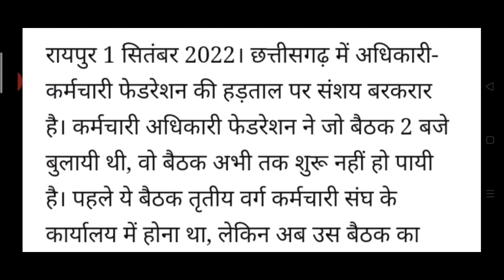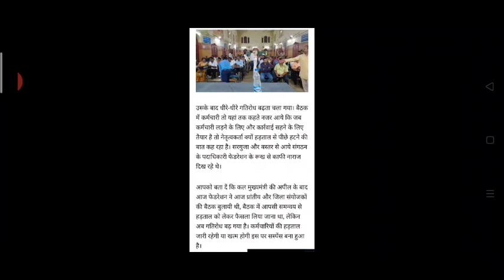छत्तीसगढ़ कर्मचारी अधिकारी फेडरेशन बैठक बड़ी अपडेट | हड़ताल पर सस्पेंस | CG Employees strike for DA HRA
छत्तीसगढ़ कर्मचारी अधिकारी फेडरेशन बैठक बड़ी अपडेट | हड़ताल पर सस्पेंस बरकरार | DA & HRA hadtal | CG Employees strike for pending DA & HRA

dearness allowance latest news in tamil, dearness allowance latest news in hindi, dearness allowance latest,
dearness allowance latest news 2022, dearness allowance latest news today 2022,
dearness allowance latest news tamilnadu, central dearness allowance latest news cg employees news,
cg employees da news,
cg employees latest news,
cg employees, cg employees latest news today,
cg employees da latest news,
cg employees fitment factor,
cg employees fitment factor latest news,
cg employees da news today,
cg employees da news today in hindi